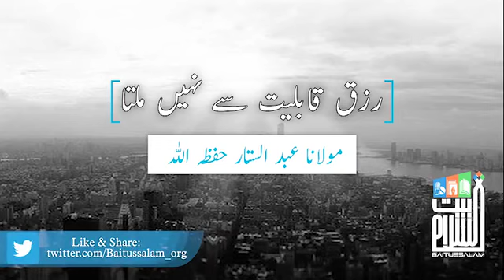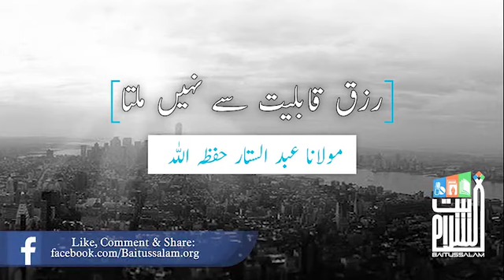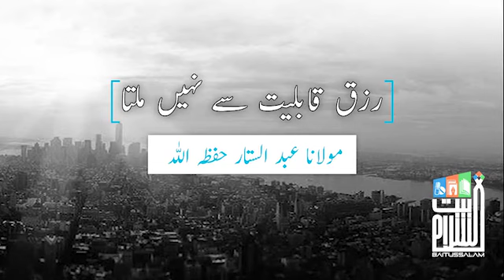Rizq qabliat say naheen milta